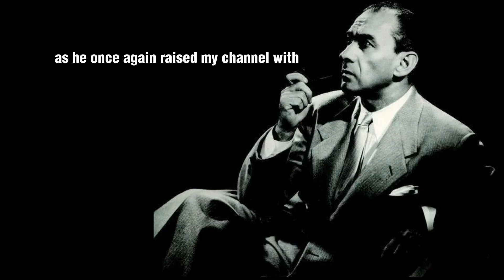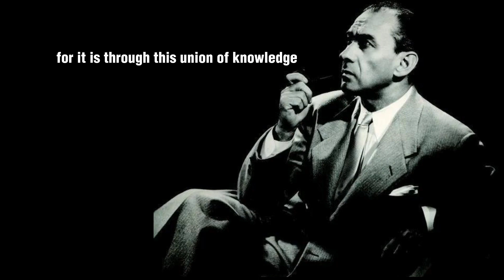Manifest Anything in just 369 Seconds - Neville Goddard